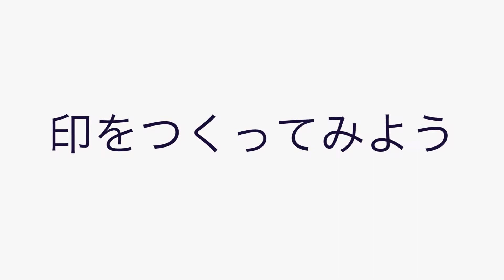印のつくり方 ～人工印材・大和青田（やまとせいでん）でオリジナル印をつくろう～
柔らかい彫り味で初心者の方にも使いやすい人工印材『大和青田』をつかった
印のつくり方を紹介します。

◆大和青田とは◆
大和青田は、「天然石に似た質感」・「安定した品質」の両面を備えた人工の印材です。
彫り味が柔らかく、初心者の方にも使いやすい印材です。

また天然石と違い、はじめから印面の平滑がとれているので、やすりで印面を整える
必要がなく、作業時間を大幅に短縮することができるので、学校現場に最適な商品です。

※「大和青田」は株式会社呉竹の登録商標です。